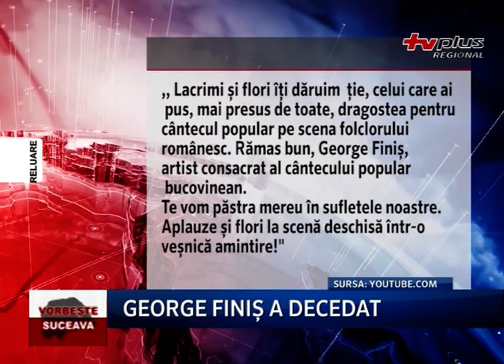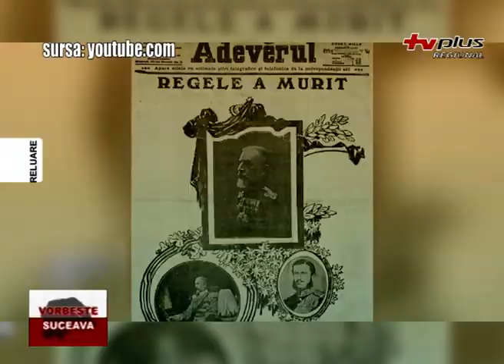VORBEȘTE SUCEAVA - VERZI ȘI USCATE 16 CU BRĂDĂȚAN